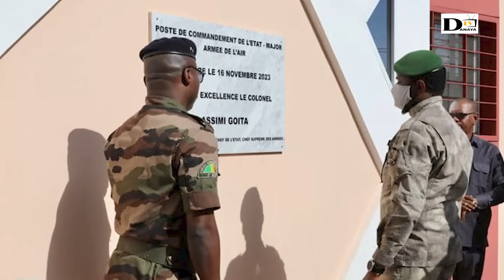JT Don Kibaru du 18 novembre 2023